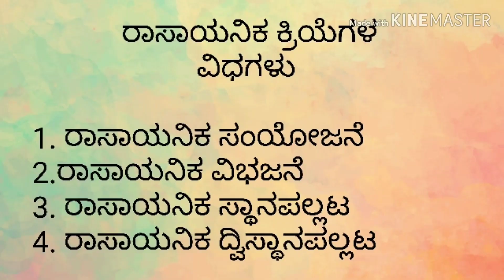Chemical displacement//fun science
Chemical displacement
A single-displacement reaction, also known as a single-replacement reaction, is a chemical reaction in which one  element replaces other element in a compound.
ex: Fe + CuSO4 FeSO4 + Cu
In this reaction Fe is more reactive than Cu, so it displaces copper from coppersulphate
and ironsulphate solution is formed, copper layer is depositted  on iron.